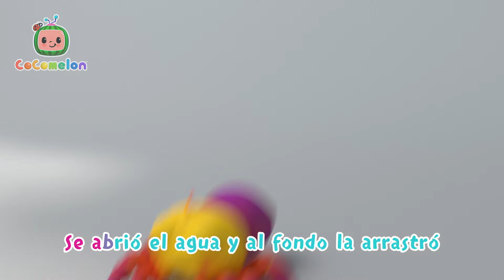Un Pez Vivo Yo Atrapé | CoComelon y los animales 🍉| Dibujos animados para niños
¡Es un día muy soleado, así que el abuelo lleva a JJ, YoYo y TomTom a pescar! ¡Ay! ¡No dejes que los peces te muerdan el dedo! ¡Canta con nosotros y ve cuántos peces puedes contar!

Lluvia vete ya, no es momento de mojar.
La niña quiere jugar, lluvia, lluvia, vete ya.

Todos queremos jugar, lluvia, lluvia, vete ya.

El bebé quiere jugar, lluvia, lluvia, vete ya.

La lluvia ya se fue, y regresará después.
Todos podemos jugar, si la lluvia ya no está.

La música está disponible en todas las principales plataformas de streaming ahora

Episodios:

00:00 123 - Un Pez Vivo Yo Atrapé
03:19 Cinco pequeños polluelos
06:20 La mascota de la clase
08:48 BINGO
11:29 La tortuga y la liebre
15:07 Mi perro, Bingo
17:43 Los números
20:32 CCM0286 - El viejo MacDonald (Versión para bebés)
23:15 Buscando a Bingo
25:58 Los tres cerditos (Version Piratas)
29:28 El cumpleaños de JJ en la granja
32:04 Rema, Rema, Rema tu bote
34:41 Amo las montañas
37:37 Familia dedos
39:50 Mary tenia un corderito
42:35 Itsy Bitsy Pajarito
45:20 Pequeño amigo
48:10 10 pequeños dinosaurios
50:50 La hormiga y el saltamontes
53:23 Pijamada de Jelly Bean
56:28 Salgamos de excursión
59:05 El viejo MacDonald tenía una granja
1:01:33 Dónde está mi cachcorrito
1:04:03 Bebé tiburón
1:06:16 ¿Dónde están los patitos?
1:09:00 Contemos manzanas
1:11:53 La marcha de las hormigas
1:15:45 Itsy Bitsy Araña
1:17:53 Los tres gatitos
1:20:25 Bebé tiburón
1:22:29 El conejito Fú Fú
1:25:12 Diez pequeños dinosaurios
1:28:57 El baile animal
1:31:48 En el estanque
1:34:43 Bingo en la granja
1:37:03 La canción de las sombras
1:39:54 El hámster perdido
1:42:32 El Ratón del Campo y El Ratón de la Ciudad
1:49:52 Cinco Patitos 2
1:52:34 Los tres cerditos
1:55:42 Cinco ranas manchadas
1:58:30 Bebé tiburón
2:00:38 Este Cerdito
2:04:31 Animales Marinos
2:06:52 Ovejita negra
2:09:17 Adivina el animal
2:12:44 Cita de juegos con cachorros
2:15:22 5 animalitos saltando en la cama
2:18:10 Hickory Dickory Dock
2:21:13 Cinco monitos
2:24:17 Alcancía de cerdito
2:27:10 La señorita Muffet
2:29:35 El Abono
2:32:48 Canción de baño de Bingo
2:35:17 Peluchín, peluchín
2:38:00 Diez patitos
2:40:36 El oso fué a la montaña
2:44:51 Ovejita negra (Simulación)
2:47:25 Los Dinosaurios
2:50:22 Un pez vivo atrape
2:52:10 Canción de campamento
2:54:41 Las mascotas